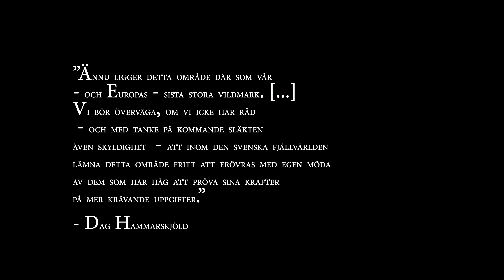Sareks nationalpark - 130 km ensamvandring - från Ritsem till Kvikkjokk - 4k med kartor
Vandring genom Sareks nationalpark - Europas sista vildmark - från Ritsem och Akkástugorna ner till Kivkkjokk. Jag var ute 28 augusti till 5 september.

Turen, som var min premiärtur genom nationalparken, började i solsken och sensommarvärme, men jag mötte även hård vind och snöstorm, innan jag efter åtta nätter i tält bortom civilisationen kom fram till Kivikkjokks gemytliga fjällstation.

På turen besteg jag även Sarekpionjären Axel Hambergs favorittopp Skårvatjåhkkå.

Färdvägen gick såhär: Guohpervágge - Álgavágge - Skårvatjåhkkå (topptur) - Niejdariephvágge - Sarvesvágge -Luohttoláhko - Njoatsosvágge - Pårek - Kvikkjokk-Kabla fjällurskog - Kvikkjokk.

Genvägar:
0:00 Inledning
01:10 Från Akkastugorna till Gisuris (DAG 1)
05:37 Från Gisuris till Guohpervágge (DAG 2)
17:00 Guohpervágge - Álgavágge - Skårvatjåhkkå (DAG 3)
26:19 Álgavágge - Niejdariephvágge - Sarvesvágge (DAG 4)
33:45 Sarvesvágge (DAG 5)
45:41 Sarvesvágge - Pårekslätten (DAG 6)
53:50 Pårekslätten - Kvikkjokk-Kabla fjällurskog (DAG 7)
01:01:17 Kvikkjokk-Kabla fjällurskog - Kvikkjokk (DAG 8)
01:01:54 Karta över hela turen

Jag bodde i mitt förtjusande Hilleberg Unna, filmade med min tåliga Panasonic DC-GH5 och min GoproHero 9 och sov i min Western Mountaineering Megalite-soväsäck.